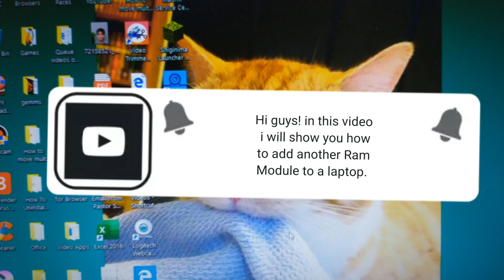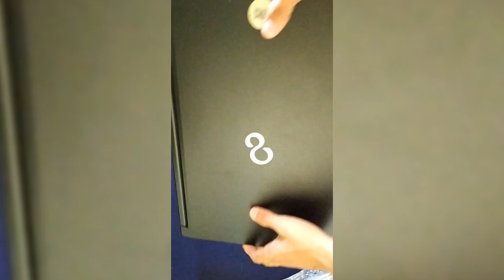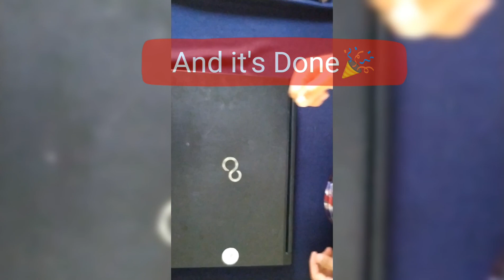How to Upgrade your Laptop RAM/ from 4GB TO 8GB.